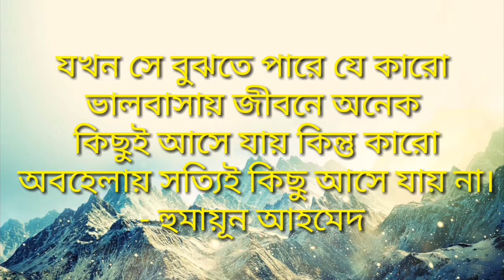WhatsApp status উক্তি - হুমায়ূন আহমেদ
যখন মানুষের খুব প্রিয় কেউ তাকে অপছন্দ, অবহেলা কিংবা ঘৃণা করে তখন প্রথম প্রথম মানুষ খুব কষ্ট পায় এবং চায় যে সব ঠিক হয়ে যাক । কিছুদিন পর সে সেই প্রিয় ব্যক্তিকে ছাড়া থাকতে শিখে যায়। আর অনেকদিন পরে সে আগের চেয়েও অনেকবেশী খুশি থাকে যখন সে বুঝতে পারে যে কারো ভালবাসায় জীবনে অনেক কিছুই আসে যায় কিন্তু কারো অবহেলায় সত্যিই কিছু আসে যায় না।- হুমায়ূন আহমেদ